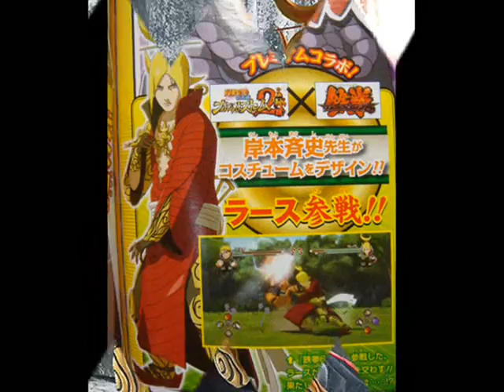naruto shippuden ultimate ninja storm 2 (new playable chara with sketch)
if u want see more, clik the link.

I think this character will get into the story mode (the original story).

all contents belongs to Masashi Kishimoto, CyberConnect2, Tv Tokyo, etc.